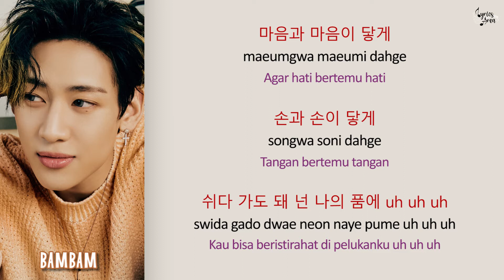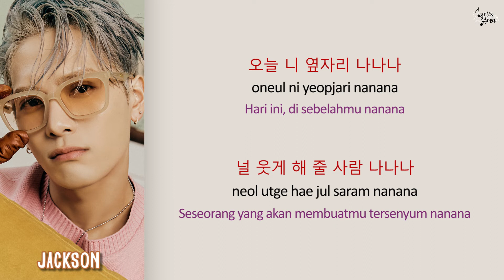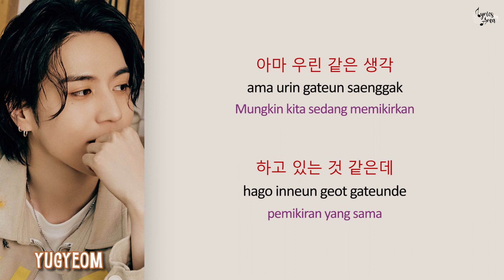GOT7 - 'NANANA' Lyrics (Han/Rom/Ind) | Terjemahan Indonesia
GOT7 - 'NANANA' Lyrics

Artist: GOT7 (갓세븐)
Song : NANANA
Album: NANANA
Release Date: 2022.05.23